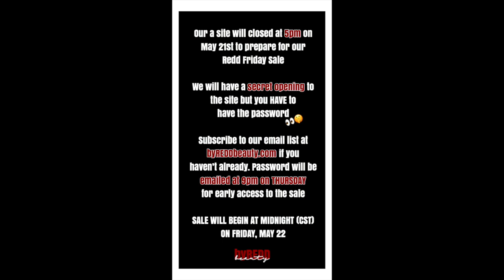1000 Wand Tube Unboxing 😝😍 | Memorial Day Sale 🛍